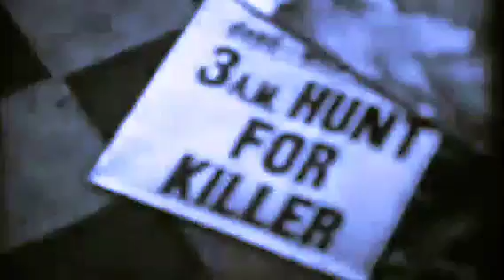Los Reactors-Shakedown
Music video for Shakedown by Los Reactors. Video edited from Candidate for Murder 1951.